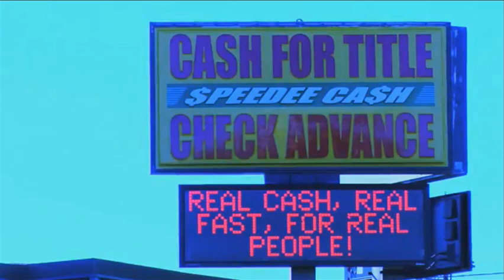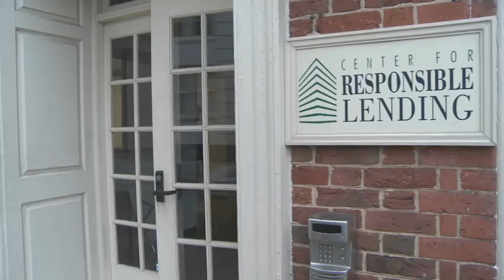CRL wins MacArthur Award for Creative and Effective Institutions, 2012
The Center for Responsible Lending received this prestigious award from the John D. and Catherine T. MacArthur Foundation, for our work to "generate provocative ideas, reframe an issue, or look at persistent problems in new ways." CRL will use the $2 million MacArthur Award to build a permanent endowment and create a strategic plan to continue to successfully advocate for safe and sustainable financial products.